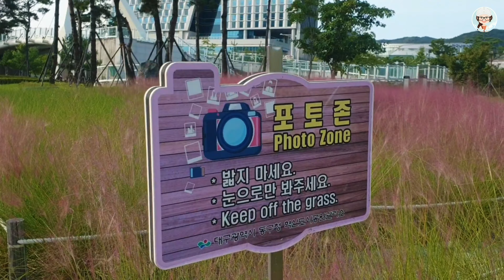Daegu Pink Muhly Grass/ทุ่งดอกหญ้าสีชมพูพิงค์มูลลี่/대구 핑크뮬리 혁신도시 신서중앙공원